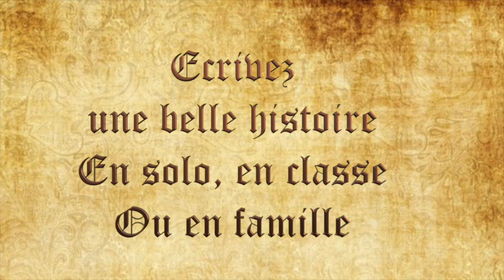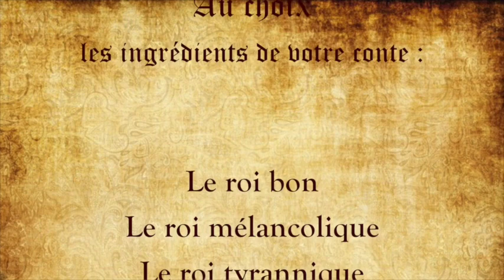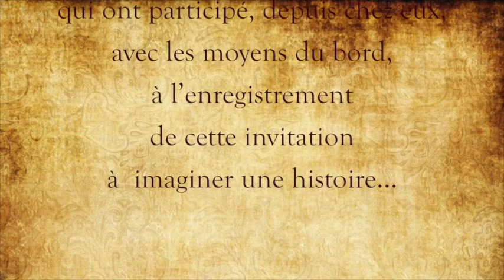Histoire de Voir - Le conte à la carte dont vous êtes l'auteur.e - Cie La Fontaine aux Images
Un conte à la carte dont vous êtes l'auteur.e... Participez à la création du spectacle… depuis chez vous !
Après le visionnage de la présentation des personnages, tirés des contes médiévaux, imaginez une histoire et transmettez-la aux artistes. Votre histoire sera peut être celle qui sera mise en scène et jouée au Chapiteau de La Fontaine aux Images... lorsque les conditions permettront sa réouverture. A vos plumes !
Synopsis :
Un conteur a perdu la mémoire. Des personnages confinés se retrouvent sans histoire… Heureusement vous êtes là ! Oui, vous, seul.e ou à plusieurs, en famille ou en classe :  imaginez les aventures qui sauront les déconfiner.
Vos  propositions serviront à créer le prochain spectacle bien vivant et sur scène de la Fontaine aux images. Chaque auteur, chaque autrice qui aura inspiré le spectacle grâce à sa contribution sera invité.e d’honneur !

Pour participer, plongez dans la vidéo et découvrez les personnages. Choisissez ceux qui vous plaisent et inventez leurs aventures.
Enregistrez votre histoire en audio, en vidéo en vous filmant ou écrivez-la puis envoyez-la à la Fontaine aux images par mail à ,
ou par courrier à :
Cie La Fontaine aux images
3 allée Fernand Lindet
93390 Clichy-sous-Bois

Pensez à préciser vos nom, prénom, âge, ville, email et téléphone pour pouvoir être contacté.

A vous de jouer pour que ces personnages puissent rejouer !

Merci aux artistes qui ont relevé le défi de cet enregistrement depuis chez eux, avec les moyens du bord !